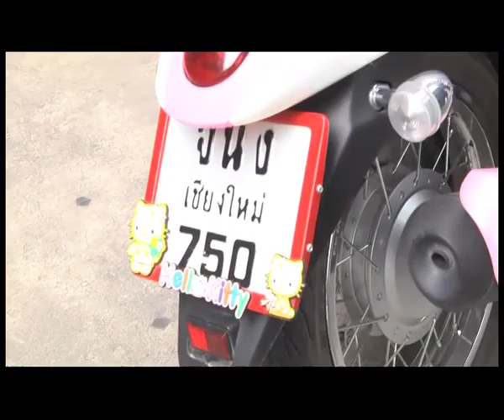DMT เชียงใหม่02 Final B01